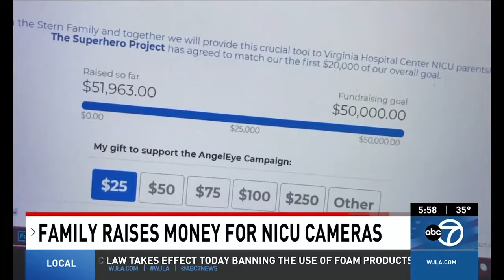2020 Media Highlights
In 2020, we faced some of our biggest challenges. Though we were distanced, we grew closer than ever. Thank you to our team, our partners and community for coming together for the health and safety of our community.